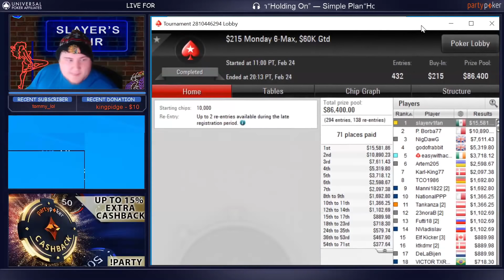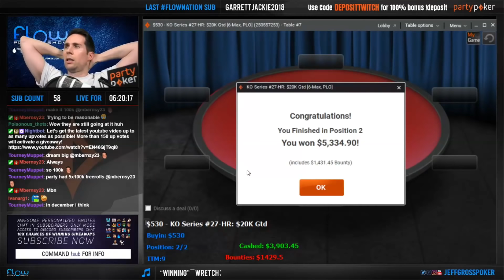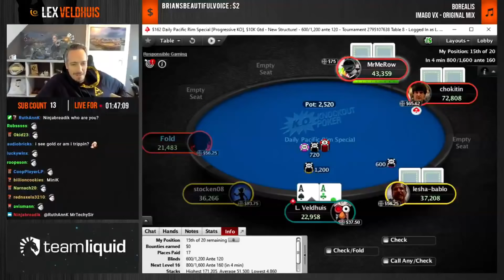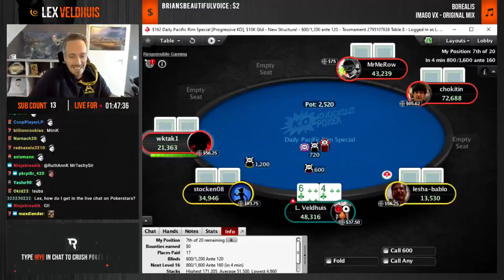Twitch Poker Moments ep. 24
Enjoy the new episode of Twitch Poker Moments.
✅ Turn on the '🔔' to get notifications for new twitch poker moments uploads!

We always has the permission to use player's/creator's / twitch poker streamer content.

📣 Twitch Poker on Social Media 📣